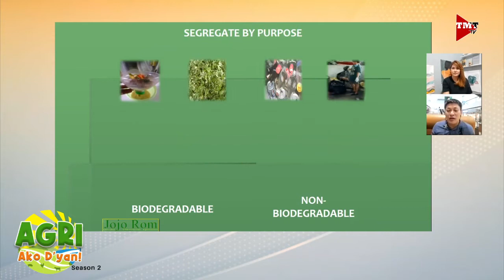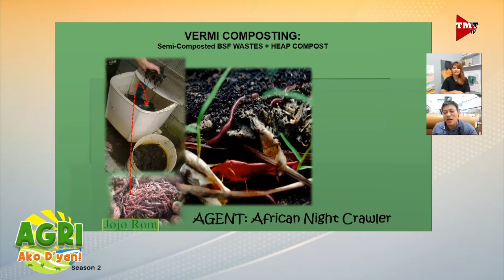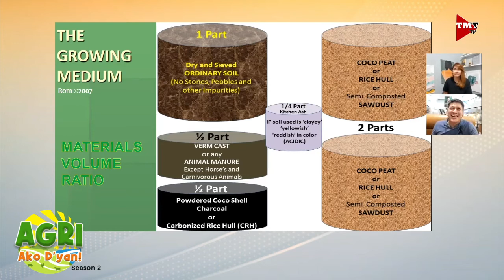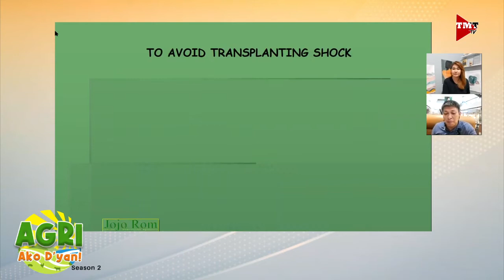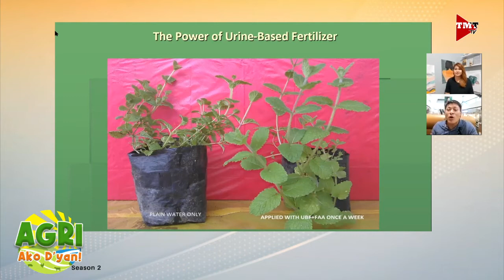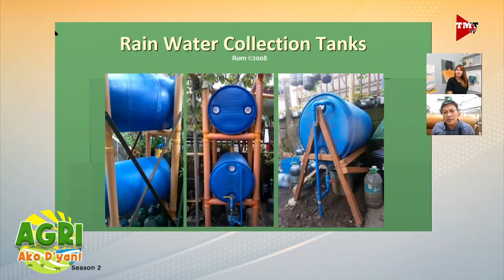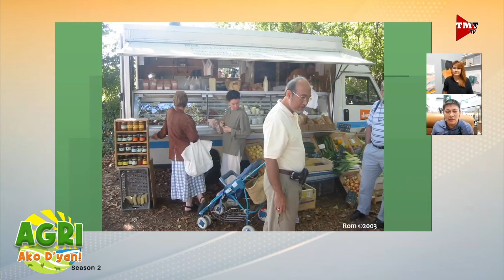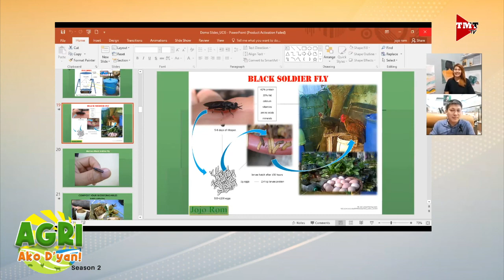“URBAN CONTAINER GARDENING PART 3” Ep.53 AGRI Ako D’yan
Bagong teknolohiya sa Urban Container Gardening. Muli po nating alamin kay Ginoong Jojo Rom.